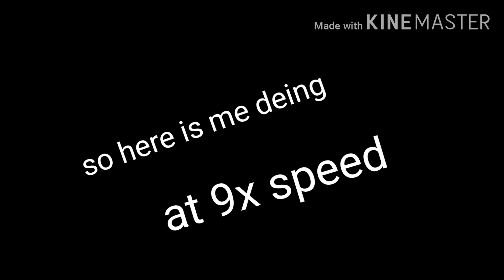Beating 3 easy demons! (Proximity, lemonade, dorabaedifficult4) | Geometry Dash #56